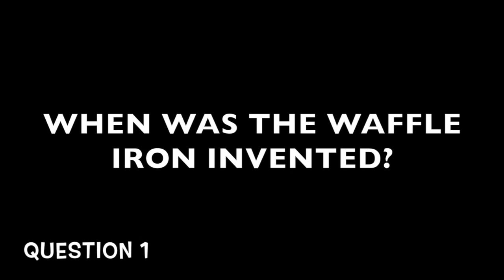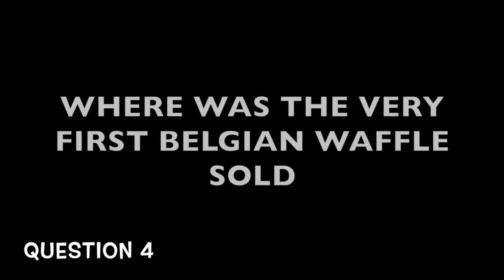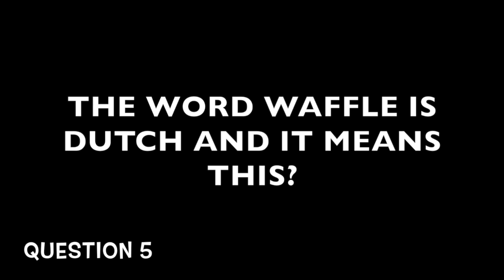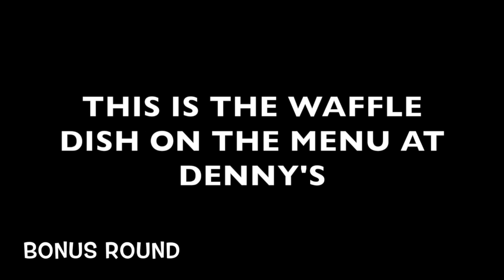National Waffle Day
The CB Radio Show decided to celebrate National Waffle Day with 2 lovely ladies at Denny's in the first annual Waffle Day Waffle Trivia Radio Game Show.